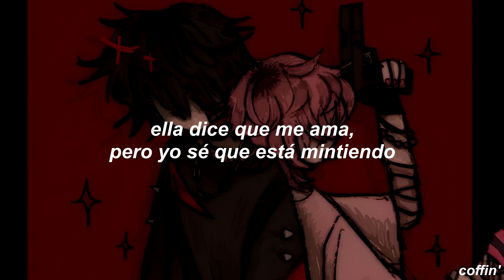kaneda7 - corpses (sub. español)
feat. hoshie star

lyrics

[Intro]
AHH!
(KANEDA)

[Chorus: KANEDA7]
Flashing lights with screams and sirens
Blood in my vomit, I think that I'm dying
She's holding me, she won’t stop cryin'
She says she loves me but I know that she's lying
I told you everything yet you still stay, why won't you leave?
Just want you here with me
The woods are dark but their eyes glow in the trees

[Post-Chorus: KANEDA7]
Bloody snow for a crimson dawn
I don't know what you want
Everything's too loud, just hope it stops
Blood filling up her throat, she can't talk

[Verse 1: KANEDA7]
I love you so much
I thought you were good for me
My head fucking hurts
When can I leave purgatory?

[Verse 2: hoshie star]
Your love traps me, I feel caged in
I'm not happy and you're the reason
You have me trapped in a loop, I'll go to hell
Yeah, I'm smokin' strong, so loud that you know me well
You said that you'd die for my love, does that ring a bell?
Come and fucking hold me
Come and kill me and then kill yourself

[Bridge: hoshie star]
Without you